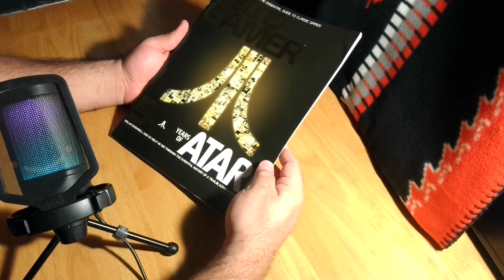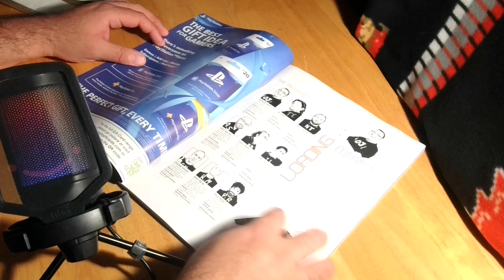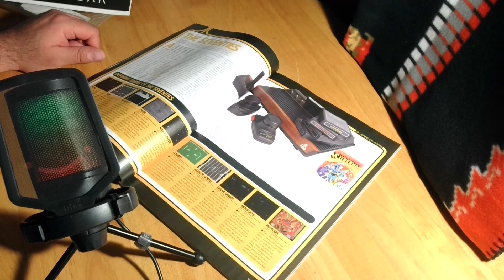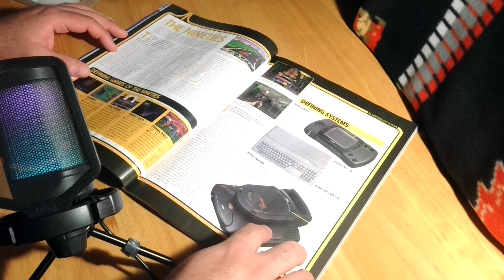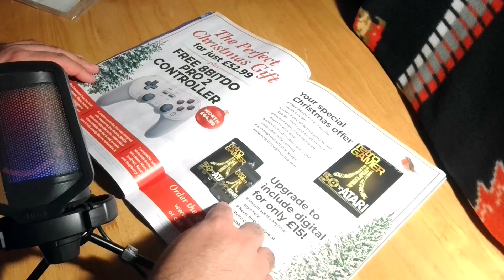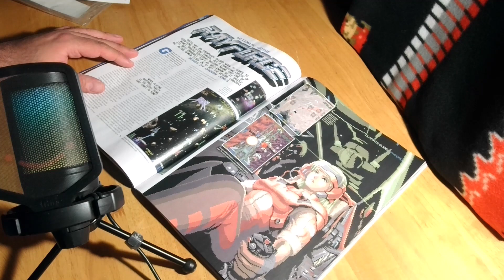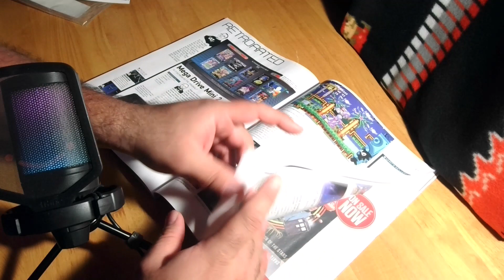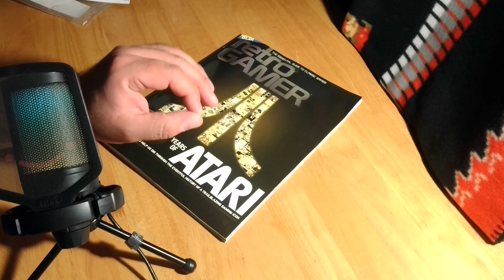Repasando: Retro Gamer Magazine # 240.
Feliz año nuevo banda!  En esta ocacion para iniciar con el contenido del 2023 les traigo el numero 240 de la revista Retro Gamer Magazine, que como ya lo saben es de mis publicaciones favoritas, este numero es el ultimo del 2022 y caray que gran sorpresa me lleve al hacer el video, es por mucho el mejor tomo de los 12 (la revista es mensual), me atrevo a decir que es una de las mejores ediciones en general en la historia de la revista, el tomo esta enfocado en los 50 años de ATARI y contiene mucho material interesante, como siempre acompañado grandes articulos y la gran calidad de sus fotografias.
Espero disfruten el video y les ayude a decidir si adquieren este tomo para su biblioteca.